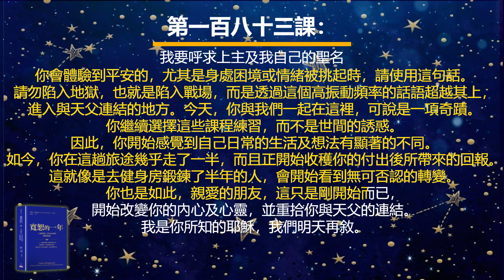耶穌釋義版的《寬恕的一年》之第一百八十三課：我要呼求上主及我自己的聖名